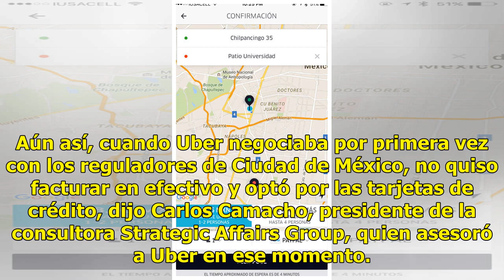A sacar el cambio que Uber ya aceptará pagos en efectivo en la CDMX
Uber comenzará a aceptar pagos en efectivo en Ciudad de México, dijo la empresa el jueves, aprovechando una decisión reciente del máximo órgano judicial del país, aunque el gobierno local aún tiene que aprobar la forma de pago. A partir de hoy en Ciudad de México, como en más de 40 ciudades del país...